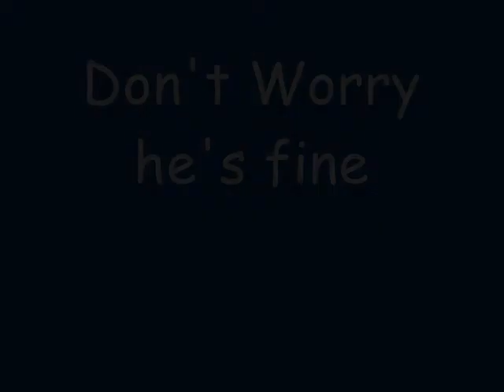Willy's Wall Flip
My wall flip fail